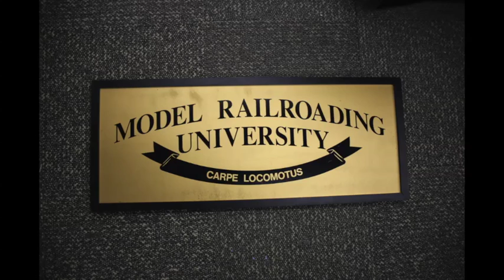APMM Promo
The Association of Professional Model Makers is open to model builders for membership. Check out the promo.